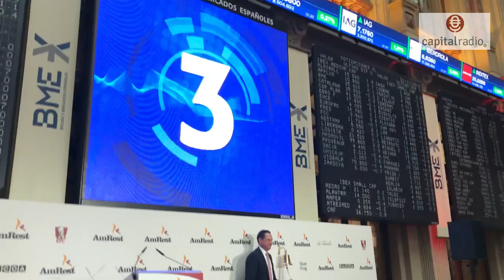AmRest se estrena en la Bolsa de España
Vídeo del toque de campana, a cargo del consejero delegado de AmRest, José Parés